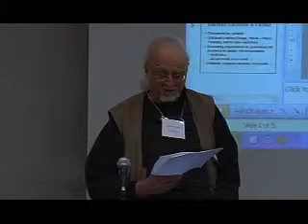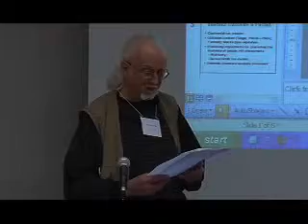Ethical Dilemmas in Eliminating the MacEachran Prizes in Philosophy - Part 3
A discussion of the decision made by the University of Alberta Philosophy Department over whether to continue its association with the prizes in the name of John MacEachran. Professor Tweedale summarizes the factors considered in the deliberations and explores the
extent to which the decision taken was rationally demanded by those considerations.